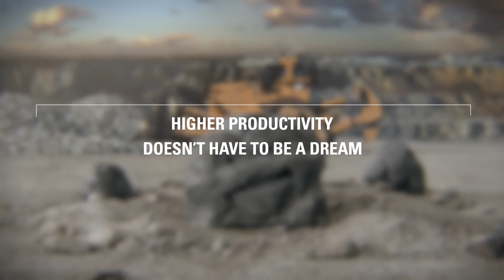Large Track Type Tractor (Dozer) Rock Video